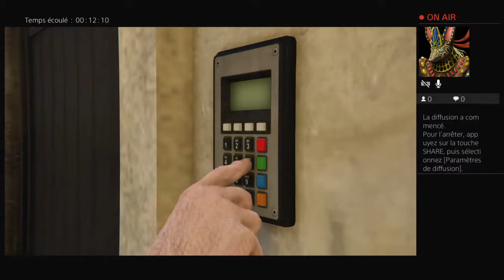Perico avec tititoine